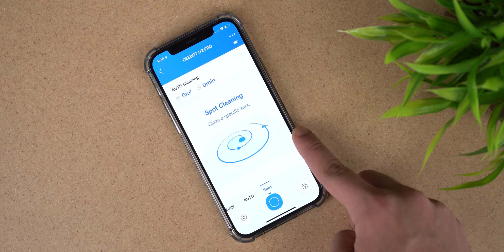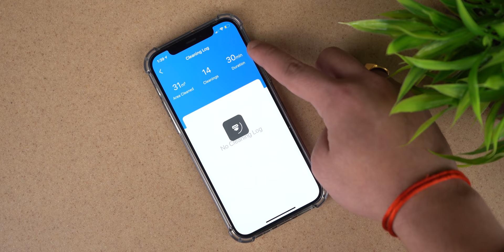This Robot Is Cleaning My Studio 🔥 | ECOVACS DEEBOT U2 Pro Unboxing & Setup ⚡️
ECOVACS DEEBOT U2 Pro